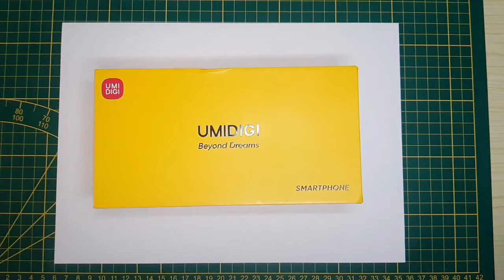UMIDIGI A11 CHEAP SMARTPHONE Unboxing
UMIDIGI A11